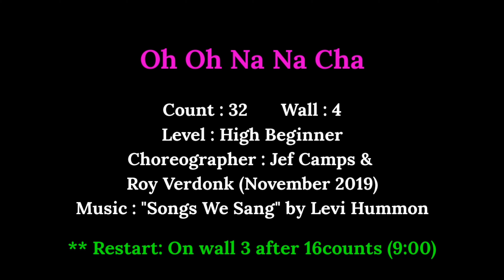( TUTORIAL / 스텝설명 ) Oh Oh Na Na Cha 라인댄스 - 32c 4w High Beginner Level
💐💐Dance Video
Count: 32    Wall: 4    Level: High Beginner
Choreographer: Jef Camps & Roy Verdonk
                           (November 2019)
** Restart: On wall 3 after 16counts (9:00)

🌷기흥동주민센터
     화ㆍ목 : 오후 1시~2시
🌷GOLD LINE 영상반
     수요일 : 오후 6시~8시